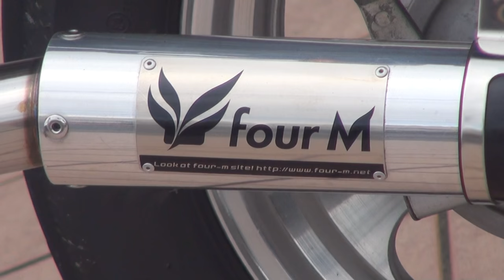HONDA Ape100改 Four Mサウンドを聞け ホンダ・エイプ 究極ストリートレーサー シングルカスタム カフェレーサー Cafe racer 粋なカスタムミニ